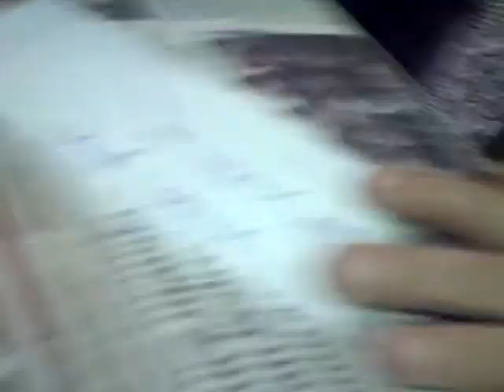Antonia, Simon, Gonzalo | Bar Simon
Hallo und willkommen auf meinem YouTube Kanal von ausgewandert nach Medina Sidonia | Cadiz | Andalusien.

Im Jahr 2010 mit meiner Tochter in dem Restaurant Simon in Medina Sidonia.
Simon der Inhaber, Gonzalo unser Freund und Taxifahrer und natürlich meine Tochter Antonia.
Kurzes Video welches die Freundschaft zeigt und die Freude an Spanien wieder erweckt.
Video hat nicht die beste Qualität.

Francisco